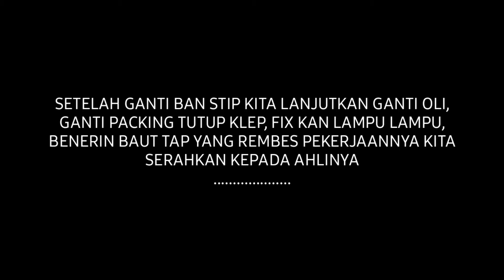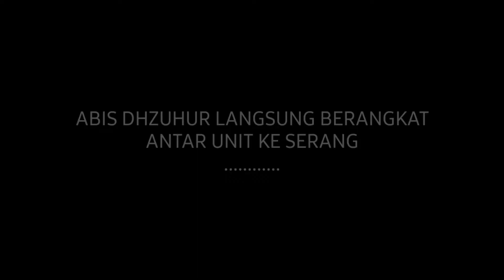AVANZA MATIK 2014 BUAT KE SERANG, PERTAMA KALINYA TEMEN SENDIRI BELI MOBIL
Jangan Lupa yang mau nambah kawan bisa hubungi kami di ID

Terimakasih, mohon maaf jika banyak kesalahan, sampai ketemu di video kami yang lain,